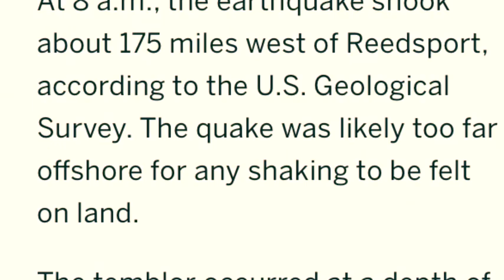53 Magnitude earthquake recorded off Oregon Coast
53 Magnitude earthquake recorded off Oregon Coast